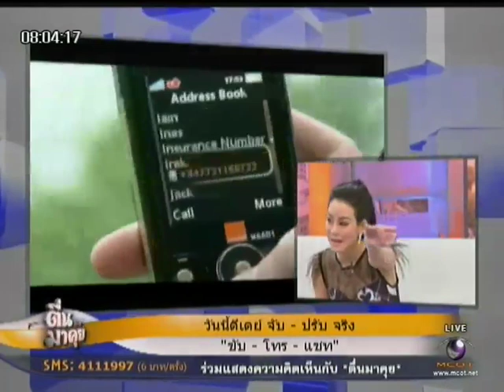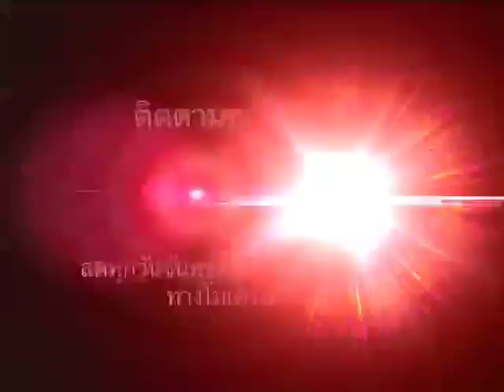จับ ปรับ จริง! "ขับ โทร แชท"